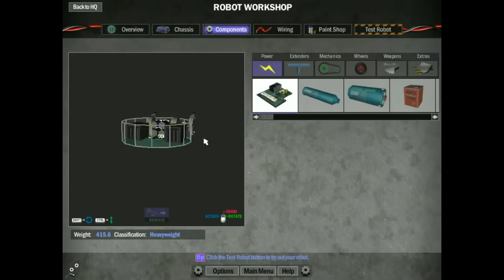Robot Wars Reborn #32: Iron Awe and Crushtacean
Welcome back to Robot Wars Reborn! Why does it feel like it's been a while since the last one?...

Today's robot's: Iron Awe 2.1 and Crushtacean.